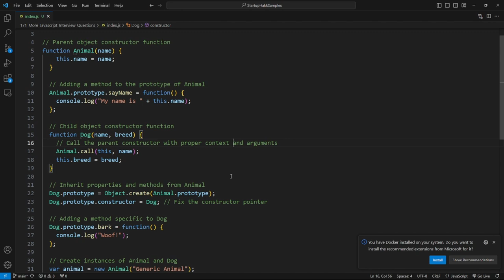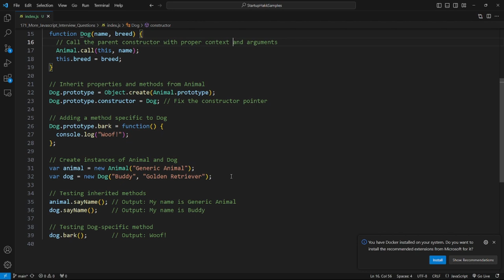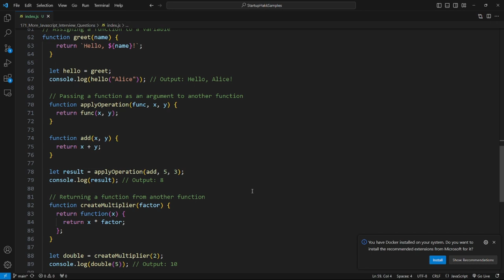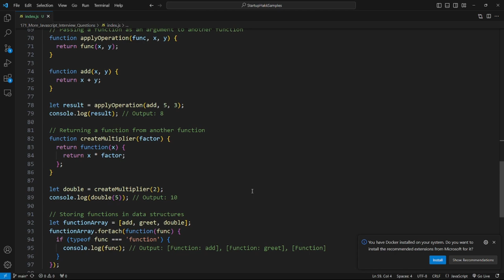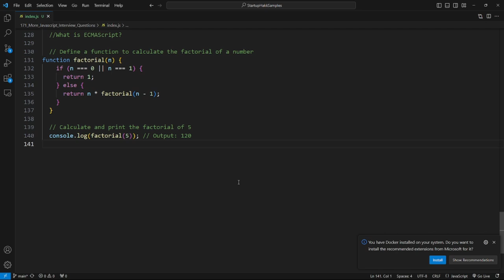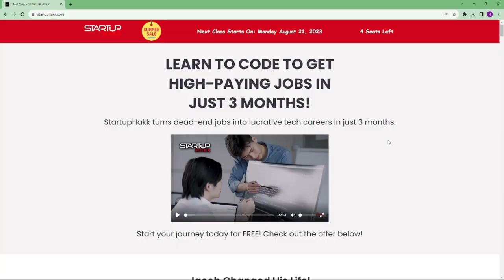JavaScript Interview Questions for 2024 Every Developer Must Know Part 2 | HOW TO - Code Samples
A Video to Ace Your 2024 Developer Interviews. JavaScript, as the backbone of modern web applications, continues to be a focal point in technical interviews.

Keep honing your skills, stay curious, and embrace the ever-evolving world of JavaScript.